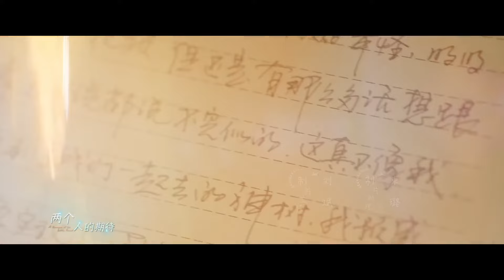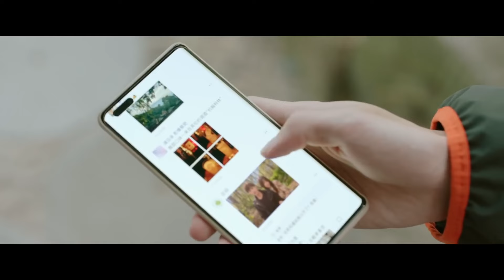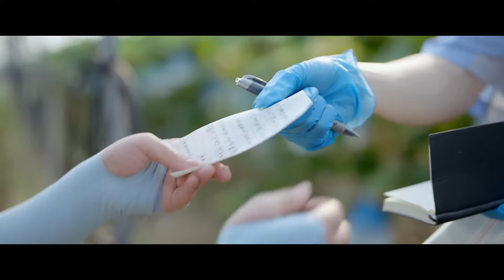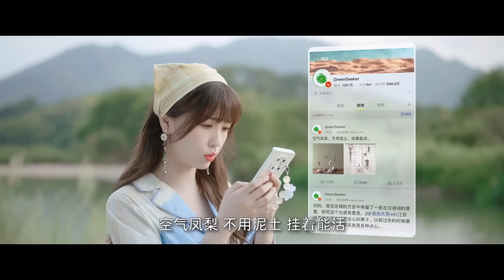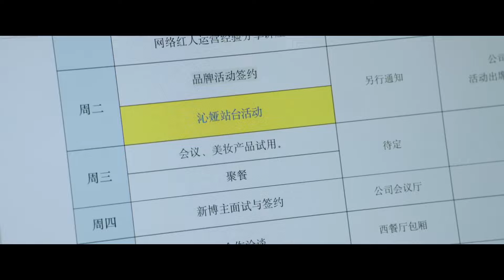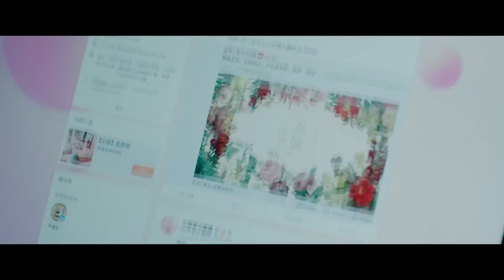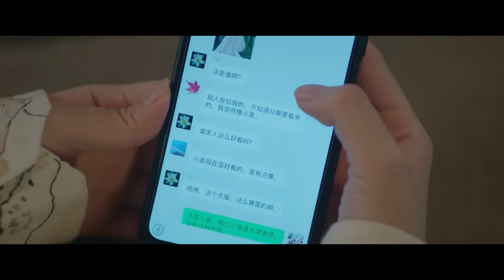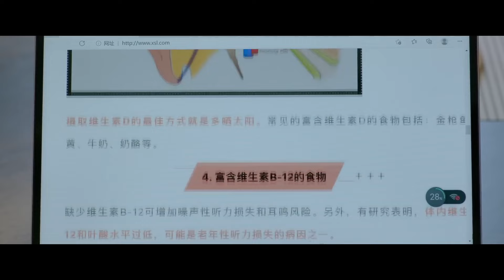Роман в маленьком лесу 13 серия (русская озвучка) дорама A Romance of The Little Forest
Название: Роман маленького леса
Другие названия: A Romance of The Little Forest, 兩個人的小森林
Кол-во серий: 35
Жанр: комедия, повседневность, романтика
Актеры:  Юй Шу Синь, Чжан Бинь Бинь

Описание📝
Профессор ботаники Чжуан Юй полностью предан делу своей жизни и занимается исследованиями выращивания сладкой полыни. Равнодушный к любым потусторонним желаниям, он непреднамеренно ранит чувства Юй Мэйжэнь, девушки, которая давно в него влюблена.
Годы спустя Юй Мэйжэнь окончила университет с отличием и получила степень доктора биологических наук,орнитолог. Не желая испытывать давление, связанное с научными исследованиями, она вместо этого становится модным блогером. Используя свою красоту, она следует за профессором в сельскую местность, чтобы отомстить влюбив его в себя.